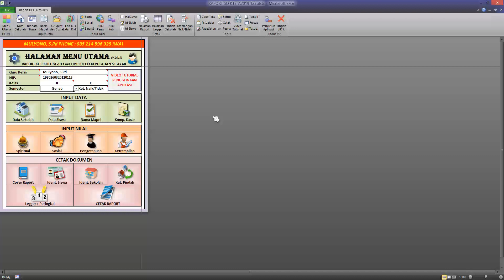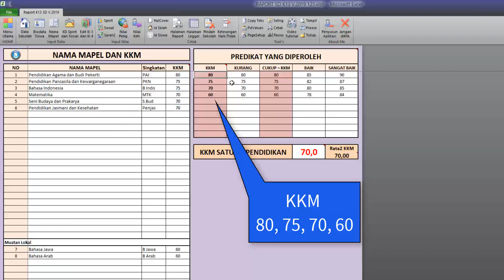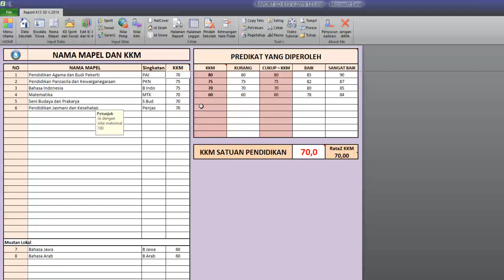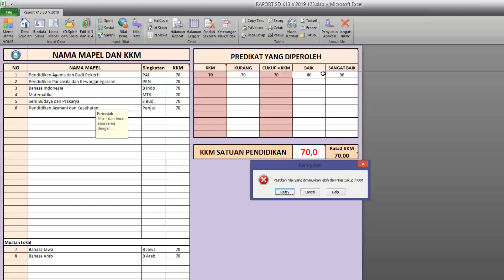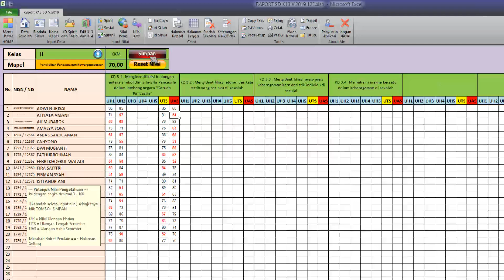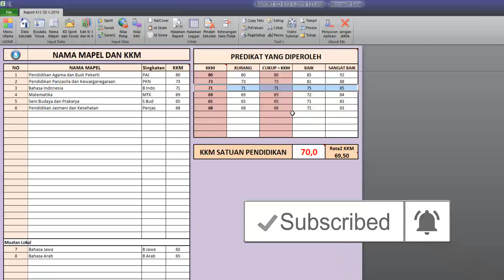CARA ISI KKM RAPORT SEKOLAH DASAR K13 VERSI 2020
dalam pengisian aplikasi raport k13, banyak kendala yang di hadapi oleh guru mapel / guru kelas. diantaranya adalah kesulitan dalam menentukan KKM dan predikatnya, nah dalam video ini saya jelaskan langkah yang benar dalam mengedit KKM dan rentangan predikatnya. silahkan ikuti langkah2 pada video berikut ini. semoga bermanfaat.

Ayo yang membutuhkan Aplikasi ini silahkan tulis data :
Nama Sekolah ...
Alamat Sekolah ...
Nama Pemesan ...
Email Pemesan ...
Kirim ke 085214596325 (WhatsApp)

raport k13 sd semester 1,
raport k13 sd revisi 2018,
raport k13 sd terbaru,
raport k13 sd kelas 1,
cara pengisian raport k13 sd,
contoh raport k13 sd,
pengisian raport k13 sd,
aplikasi raport k13 sd revisi 2017,
cara mengisi raport k13 sd,
cara pengisian raport k13 sd kelas 1,
cara mengisi raport k13 sd kelas 4,
cara mengisi raport k13 sd kelas 1,
download aplikasi raport k13 sd terbaru 2018,
format raport k13 sd,
contoh raport k13 sd kelas 1,
aplikasi pengisian raport k13 sd,
aplikasi raport k13 sd 2018, tutorial pengisian raport sd kurikulum 2013,
raport sd kurikulum 2013 excel,
aplikasi raport sd kurikulum 2013 revisi terbaru, e rapor semester genap 2019,